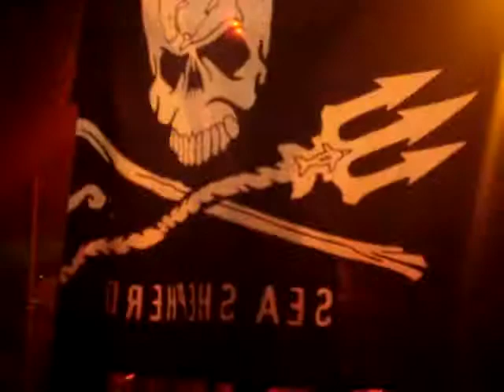The Veronicas @ Brighton - If You Love Someone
Concorde 2
10.03.15

Setlist :
- Sanctified
- Did You Miss Me
- Take Me On The Floor
- Line Of Fire
- Hook Me Up
- Always
- Teenage Millionaire
- Everything I'm Not
- You Ruin Me
- Untouched
- Cruel
- Cold
- This Is How It Feels
- 4 Ever
ENCORE
- Lolita/As Long As You Love Me (Justin Bieber Cover)